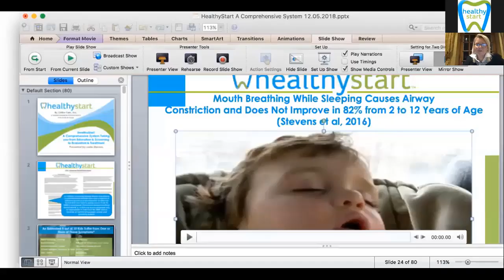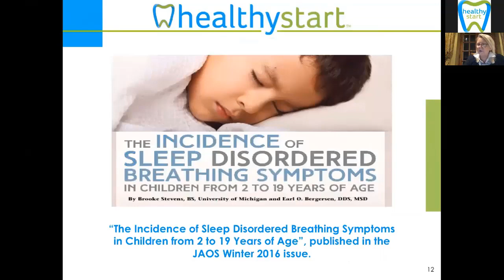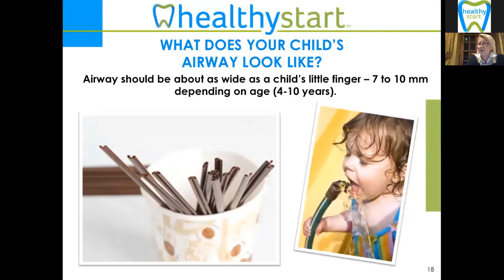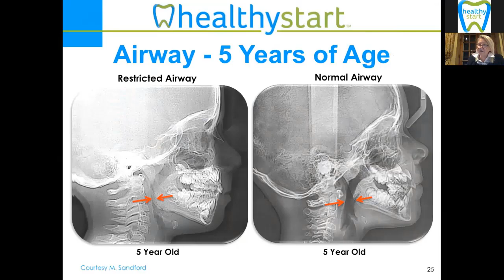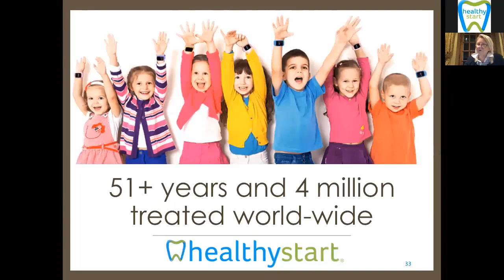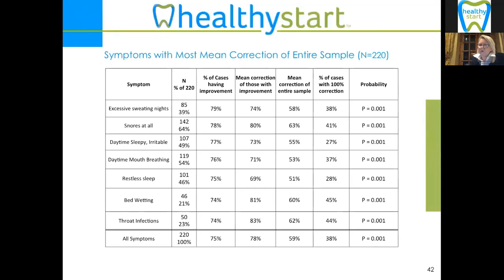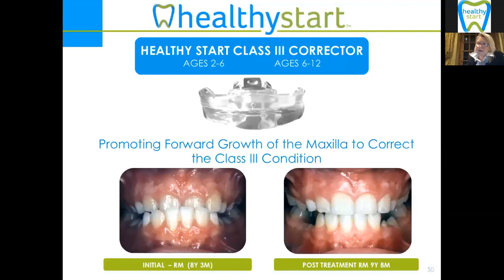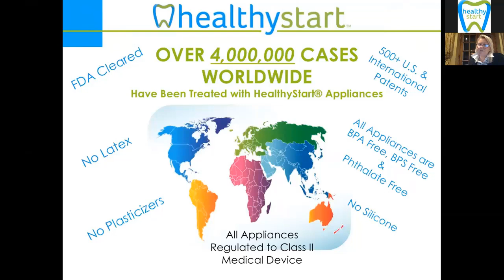HealthyStart® Overview for Dental and Medical Professionals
More than a label, 20+ years of research ties Sleep Disordered Breathing to crooked and crowded teeth, arrested growth and development, behavioral challenges which can have a similar appearance to ADD/ADHD and even Bed-Wetting.

HealthyStart™ is more than a Band Aid; it is a permanent solution if it is started early enough in a child’s growth. Dr. Bergersen, the orthodontist that invented the FDA cleared Appliances, holds over 500 US and International Patents on his devices.

HealthyStart™ addresses the root cause of Sleep Disordered Breathing. The appliances work to expand and develop the airway in children. Compromised or constricted airways have been linked to SDB. Our product performs passively, proactively and with permanent results when started early with patient compliance.